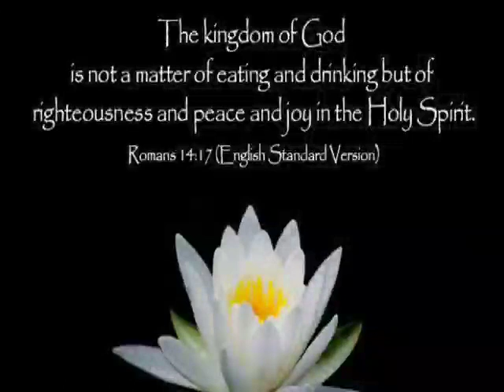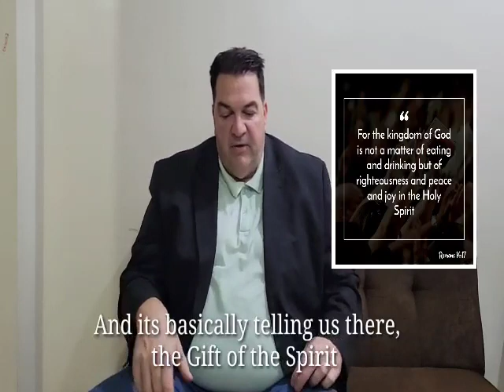SEEKING PEACE AND JOY| DR. SHANNON MURDOCK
Finding Peace in Joy in a world of trials.